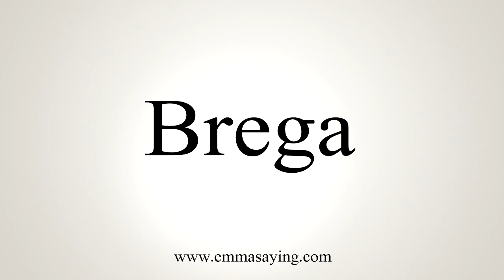How To Say Brega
Learn how to say Brega with EmmaSaying free pronunciation tutorials.